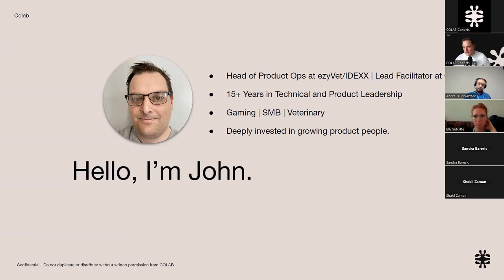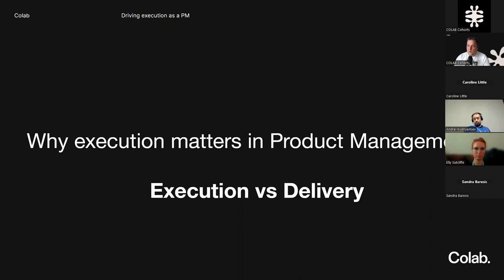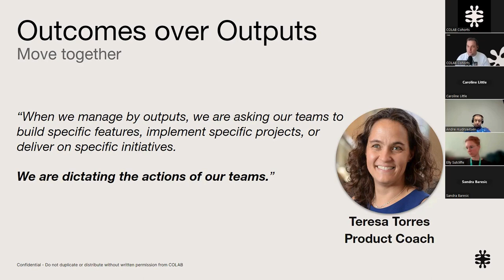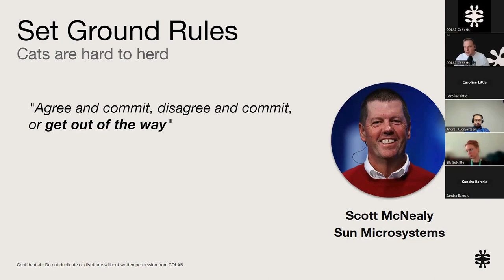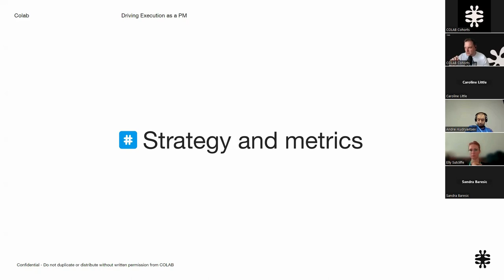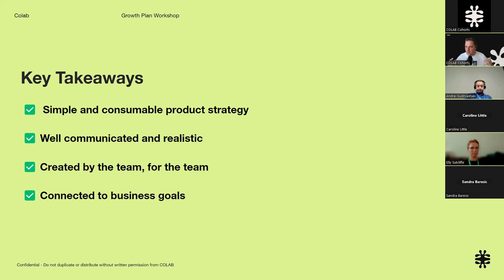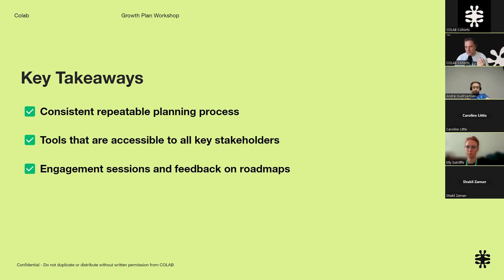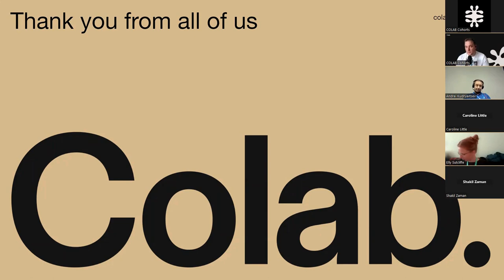Webinar: Driving Execution as a PM with John Bowker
In this webinar, John Bowker, who has 15+ years in Product Management, talks about how to drive execution as a Product Manager.

At our channel, you will find high-quality and exclusive content about Product Management, Product Strategy and a range of topics relevant to Product Managers.

Colab Cohorts is more than just a learning platform; it's a community-driven hub for fostering, growing, and empowering individuals in the product game. Offering a range of cohorts throughout the year, Colab covers everything from fundamentals in product management to advanced product management and product strategy.

Each cohort has weekly live instructor-led sessions and group collaboration applying frameworks used by experts in their field. Colab Cohorts is a place where professionals come together to share experiences, learn from one another, and advance their skills in product.

Apply today and get the knowledge and networking to become a Product Manager or grow in your PM career.